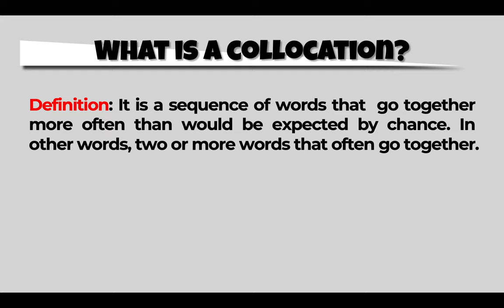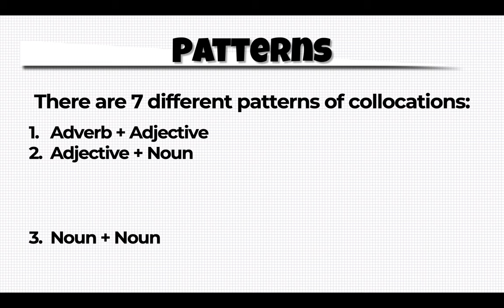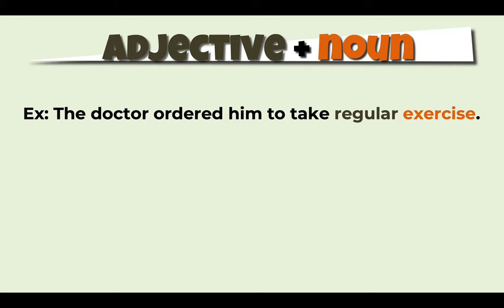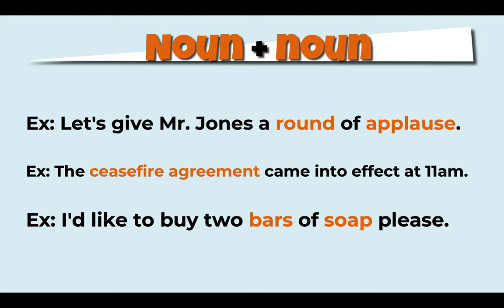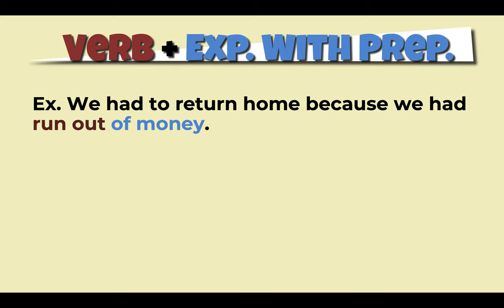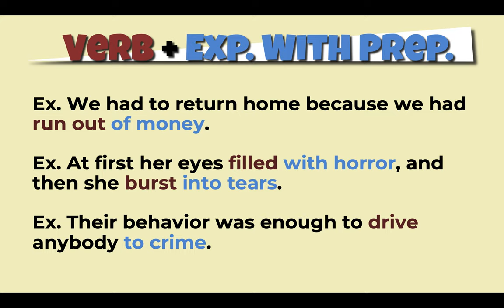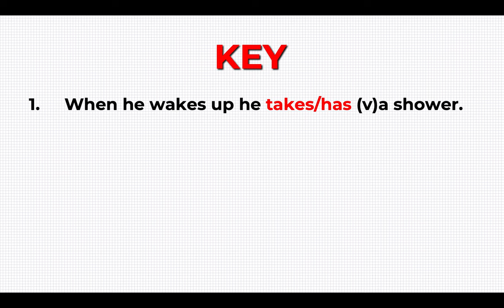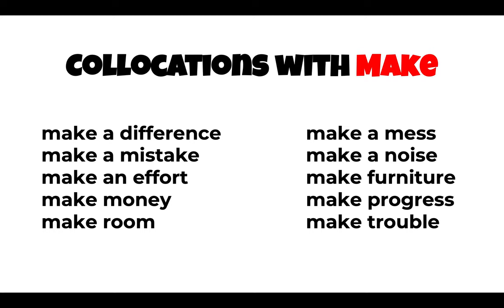ESL - Collocations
Collocations are groups of words that they usually go together. There are seven groups of collocations. In this video lesson, Mr. P. will explain every pattern and will give examples for each. He will list collocations with HAVE, MAKE and DO. At the end of the lesson, he will provide an exercise for students to complete.
This lesson is designed for intermediate students who wish to improve their English grammar, and for those above levels who wish to clear up doubts about this topic.

Mr. P. is a Canadian English Teacher/Coach from Toronto, in Canada.

He has been an English Teacher since 1997, teaching adults and adolescents both in Toronto, and in Rome.

He is an Honorary Fellow in the English Language at UNITELMA La Sapienza University in Rome. In the past, he was also a Language Monitor at the University of Toronto. He has also taught English to many important politicians and celebrities in Italy. He is a certified English Teacher specialized in TEFL, TESL, TESOL (Arizona State University) & TOEFL. Since 2018, he has been attending Queen's University.
He has been teaching ESL at an international high school in Toronto, Canada since 2018.